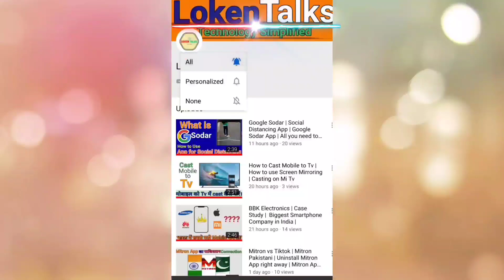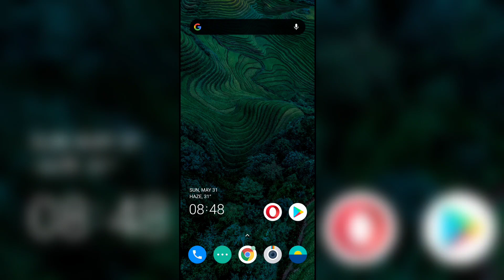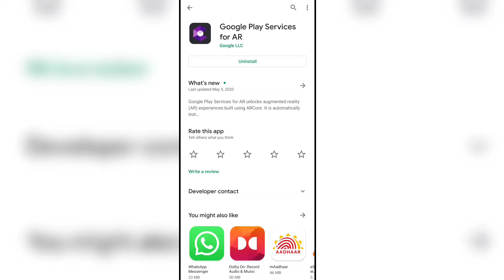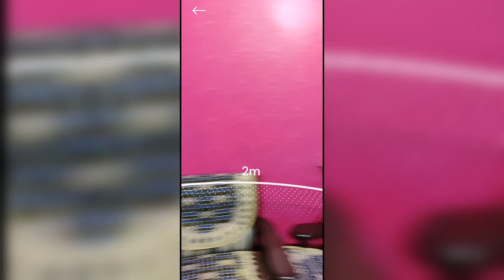Google Sodar | New Social distancing App | Check Your phone's Compatibility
This is the video tutorial on how to use google sodar app. Google sodar app is the latest AR app by Google for social distancing.
So Sodar app is also known as Social distancing app.
To use Google Sodar App your Phone must support AR services by Google otherwise Google Sodar App will not work on yourPhone.

To check your phone's Compatibility with Google AR core